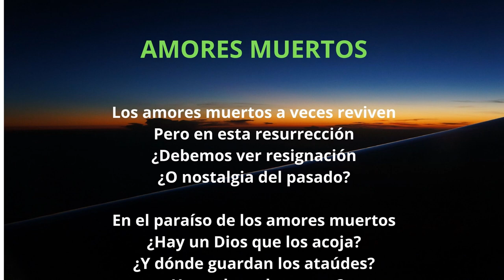Les amours mortes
Les amours mortes revivent parfois
Mais dans cette résurrection
Faut il voir la résignation
Ou la nostalgie d'autrefois ?

Au paradis des amours mortes
Y a t'il un Dieu qui les accueille?
Et où range t'on les cercueils?
Fait-on la queue devant la porte?

DEAD LOVES

Dead loves sometimes live again
But in this resurrection
Should we see resignation
Or nostalgia for the past?

In the paradise of dead loves
Is there a God who welcomes them?
And where do they store the coffins?
Is there a queue at the door?

MORES MUERTOS

Los amores muertos a veces reviven
Pero en esta resurrección
¿Debemos ver resignación
¿O nostalgia del pasado?

En el paraíso de los amores muertos
¿Hay un Dios que los acoja?
¿Y dónde guardan los ataúdes?
¿Hay cola en la puerta?

CREDITS